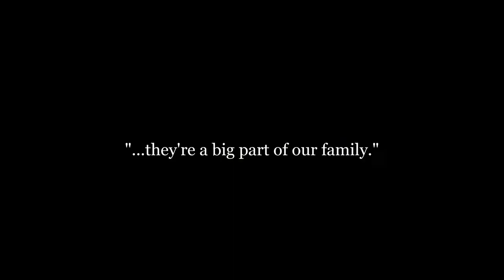K9 Magazine Meets Nicole Barber Lane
Take a stroll through K9 Magazine's photoshoot with Hollyoaks' Myra McQueen, AKA Nicole Barber-Lane, as we meet her two dogs, Sam and Teddy.